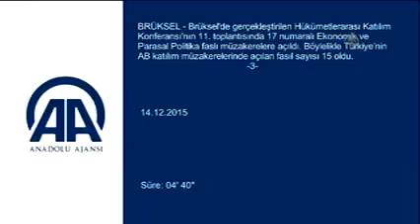Müzakerelerde 17. Fasıl açıldı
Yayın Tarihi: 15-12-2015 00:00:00